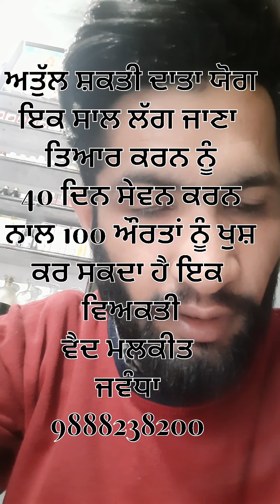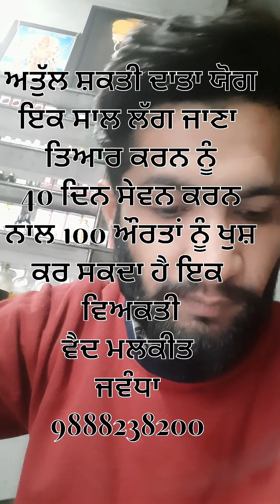ਅਤੁੱਲ ਸ਼ਕਤੀ ਦਾਤਾ ਯੋਗ ਇਕ ਸਾਲ ਲੱਗ ਜਾਂਦਾ ਹੈ ਤਿਆਰ ਕਰਨ ਲਈ